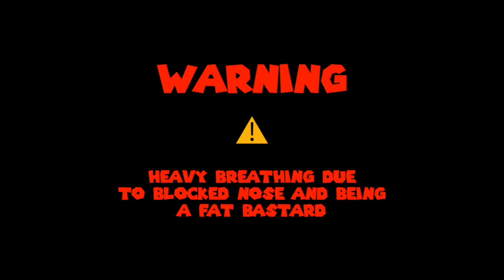Portugal Roadtrip - EP1 - It Begins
Go Pro Hero 8
Go Pro Hero 8 Media Mod
Go Pro Extra battery pack
Rode wireless mic kit
Rode mic
Awesome tripod
Go Pro / Tripod attachment
Blue Yeti Microphone

DriftHD 4k
DriftHD 4k + Extras
Extra mounting clips